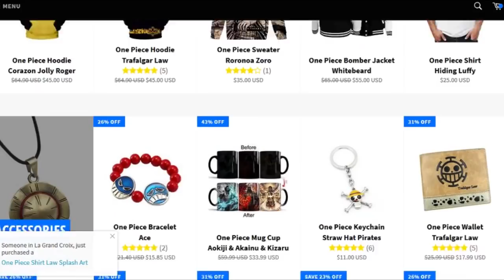¡ANÁLISIS DE LAS VICTORIAS DE VINSMOKE SANJI! PARTE 1 - ONEPIECE - LUFFY NO MI